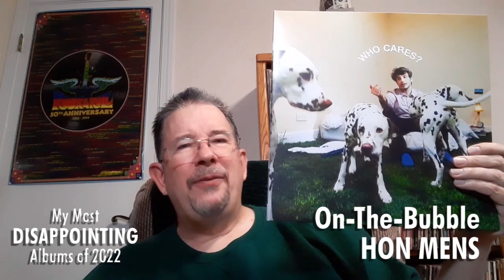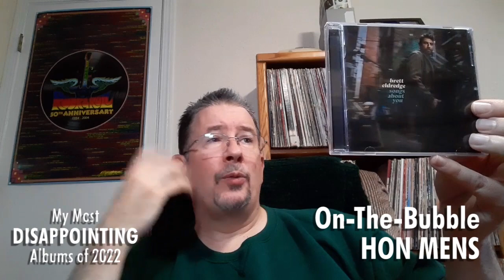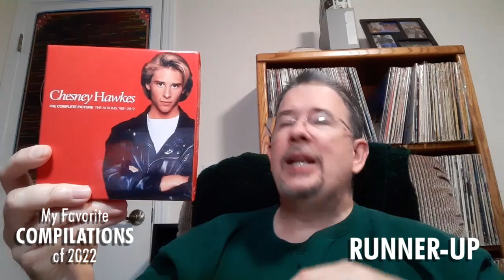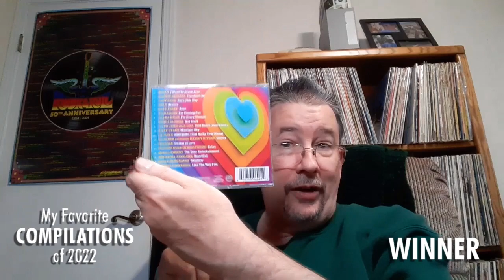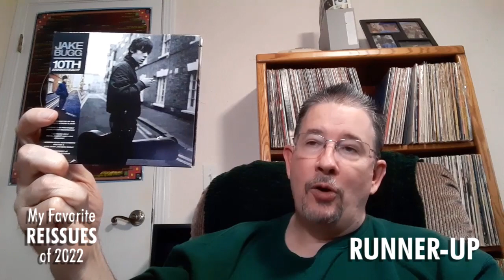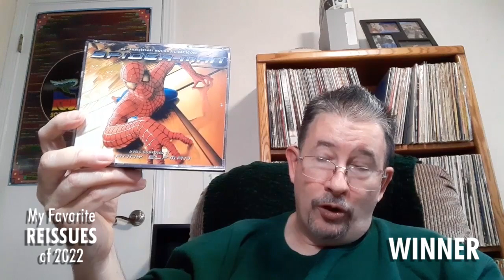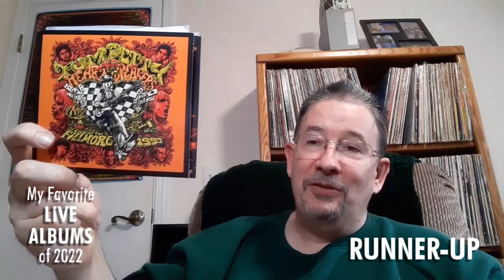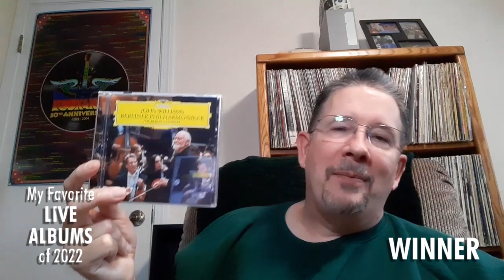My Most Disappointing Albums & Favorite Odds & Ends - THP 2022 Year-End Spectacular(ish) part 4 ot 5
Today in my 2022 wrap-up, I reveal the albums that disappointed me the most this year, but then I cheer y'all up by talking about my favorite compilations, holiday albums, soundtracks, reissues, and live albums of the year. Pull up a chair, why don't ya!

Chapters:
Intro 0:00
Disappointing Albums - Honorable Mentions 1:21
Disappointing Albums - The Top Five 9:07
Odds & Ends Intro 15:08
My Favorite Compilations 16:01
My Favorite Holiday Albums 21:09
My Favorite Soundtracks 25:00
My Favorite Reissues 29:24
My Favorite Live Albums 34:09
Outro 39:17